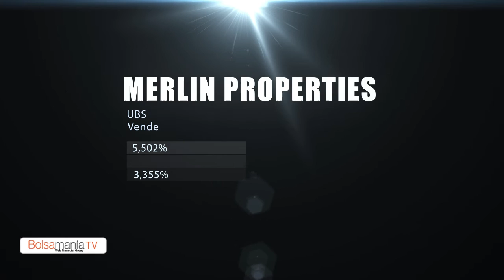Vídeo Insiders miércoles 29 de abril 2015